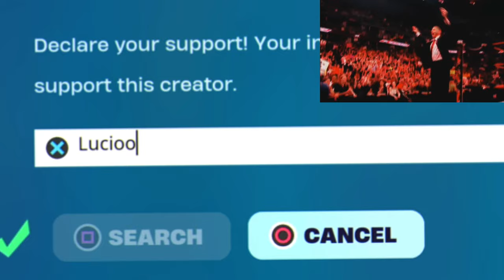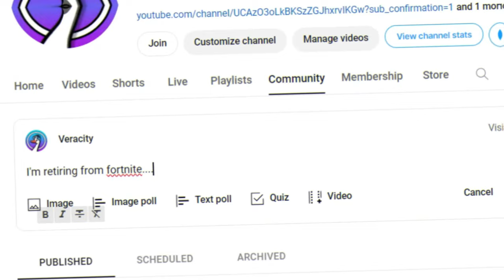Fortnite the last CRINGE bender...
Our brains were fried after this mid hunt...

.Use code: VERACITY in the item shop